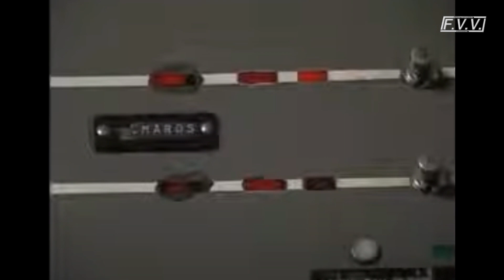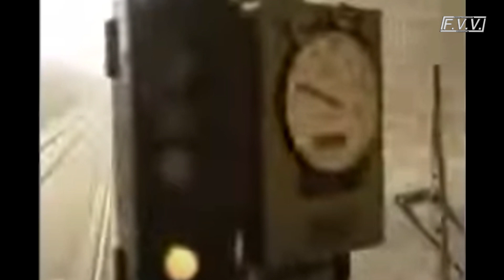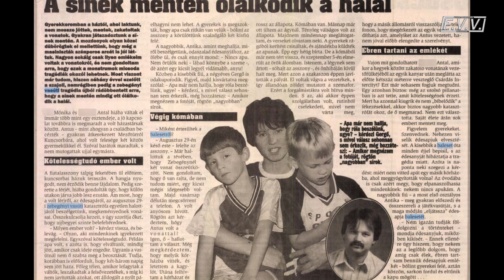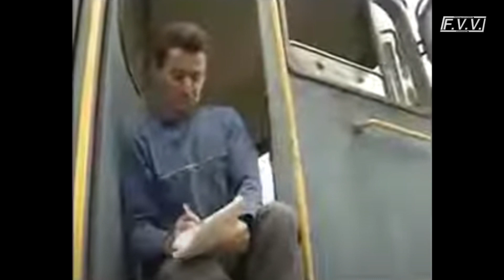Magyar Vasúti Balesetek #10 - A Nagymaros-Zebegényi baleset (1998.8.29.)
Sorozatunk jelen epizódjában a Zebegénynél történt utoléréses balesetet mutatjuk be.

Kellemes vételt mindenkinek!

Információk forrása:
Wikipédia
A zebegényi baleset című oktatófilm:

Képek forrása: Google, Index.hu és az oktatóvideó képkockái.

Köszönöm!